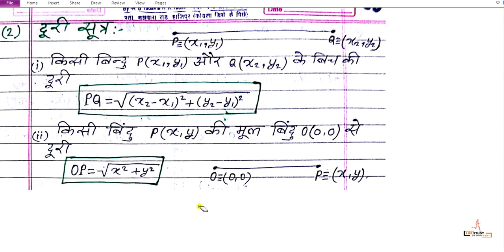Class 10th ncert math निर्देशांक ज्यामिति | 10th ncert math chapter 7 experience 7.1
🔴Math के चैप्टर 1,2, 3 और 4 का सभी वीडियो देखने के लिए इस लिंक पर क्लिक करें

💥💥सभी विसय का Chapter Wise VVI सब्जेक्टिव एवं ऑब्जेक्टिव Question , Quick Revision Notes, मॉडल पेपर  तथा Class Note का PDF फ्री में पाने के लिए आप हमारे मोबाइल App को डाउनलोड कर सकते हैं या हमारे वेबसाइट Lgrstudy.com पर जा सकते हैं।